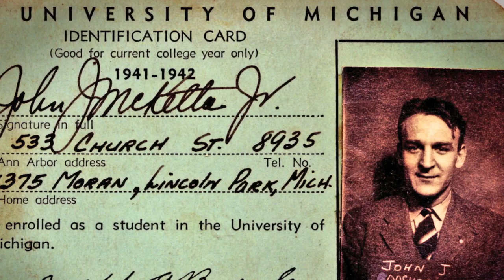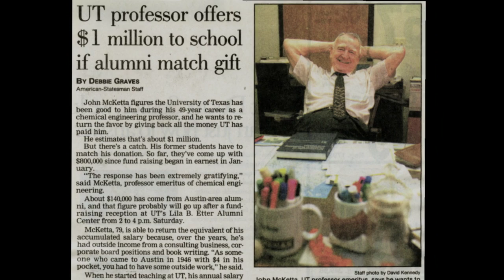A Tribute to John J. McKetta, Jr., Narrated by Peter J Gilmore, BS ChE 1982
On Oct. 16 the chemical engineering community at The University of Texas at Austin's Cockrell School of Engineering will celebrate the 95th birthday of beloved professor, friend and mentor, John J. McKetta Jr. On the occasion of this extraordinary milestone, we will announce the opportunity to raise funds to formally name the Department of Chemical Engineering in his honor.

The Challenge for McKetta is a $25 million philanthropic opportunity for alumni, friends and corporate partners to dedicate the John J. McKetta Jr. Department of Chemical Engineering. This collective investment -- by thousands who know and love him -- is the ultimate gift for him.